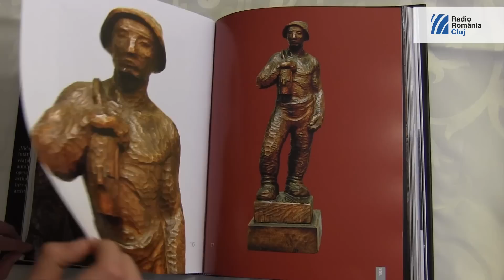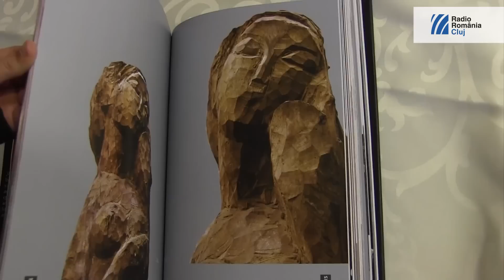Gheza Vida - Arta e ca şi cartea, trebuie să ştii s-o citeşti | EU aleg România (2015)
De copil, de la zece ani, dovedeşte un talent înnăscut pentru sculptură,  iar efervescenţa artistică  a Şcolii de la Baia Mare îl aduce în contact cu cei mai importanţi artişti  ai curentului.  Janos Thorma, Alexandru Ziffer  şi mai tânărul Petre Abrundan sunt câţiva dintre colegii Societăţii artiştilor băimăreni cu care expune în 1937 la prima expoziţie de grup a membrilor noii societăţi